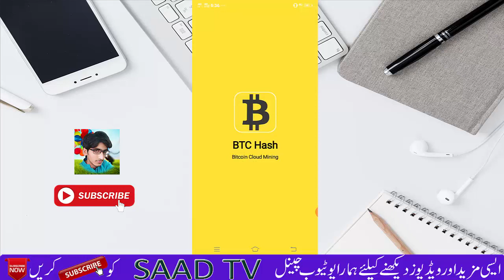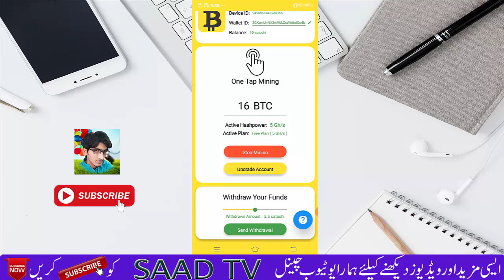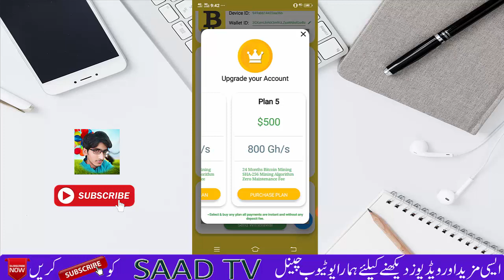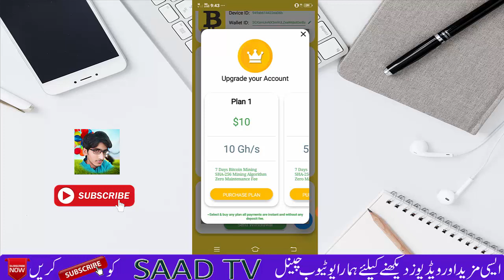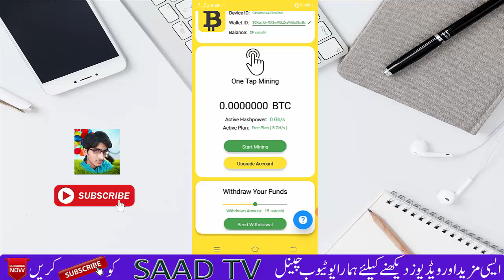how to earn money online in pakistan || earn money by Cloud Mining App 100% Worked App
LINKS/

*How to Create Coinbase Account in Pakistan

*Create Coinbase Wallet

Check NADRA CNIC Detail || CNIC Bio Data Checking and Verification

*How to get access any whatsapp without their Phone

*How to Create bucksmil account In Pakistan

*Bucksmil Site Link

*How To Use Free Internet On Jazz SIM

*How To Check Detail Of Any Sim Number In Pakistan

*How to format USB with Hard Disk  Low Level Format Tool